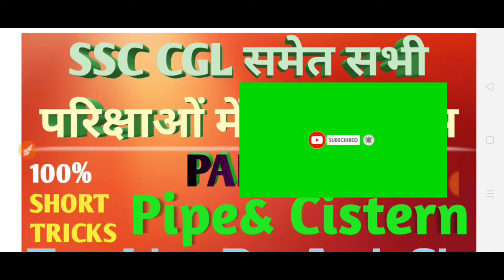Ssc, SSC CGL short maths trick, Solve math in 10 Seconds ssc cgl pipe & Cistern part-3